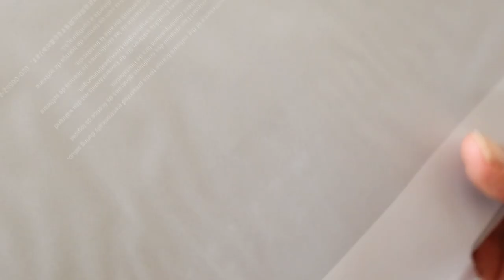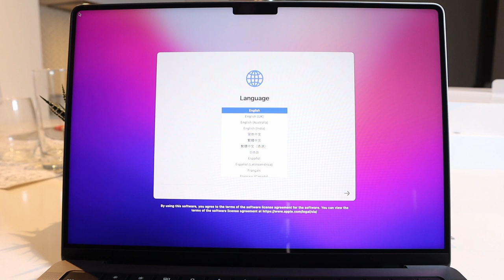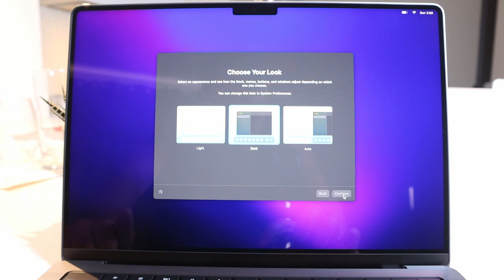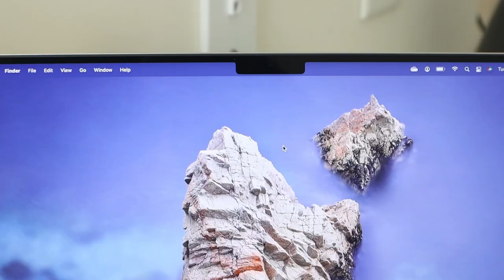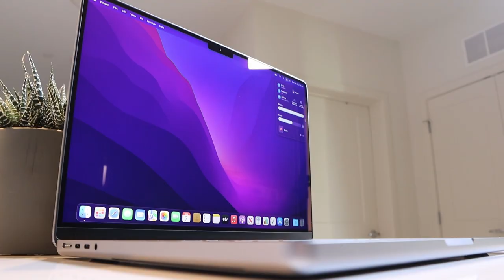Apple MacBook Pro 14" Unboxing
Though the delivery of the laptop was delayed, i managed to make an unboxing video for you.

This is the unboxing video of MacBook Pro 14" with M1 Pro Processor.